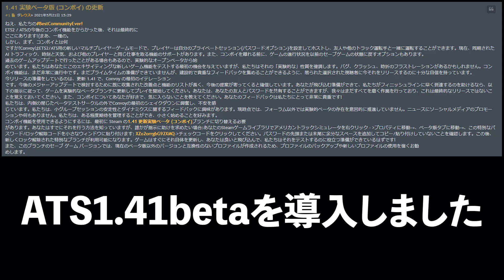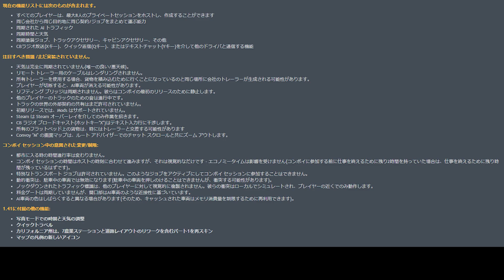【ATS1.41Experimental Beta】テスト段階の1.41BETAを導入してみた！結構変更点があります / Logitech G29 GamePlay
PC Spec
CPU : AMD Ryzen 5 2600 Six-Core Processor
RAM : 16.0GB
GPU : NVIDIA GeForce GTX 1070

Controller to be used
Logitech G29 H shifter